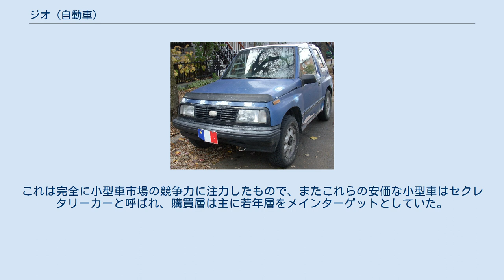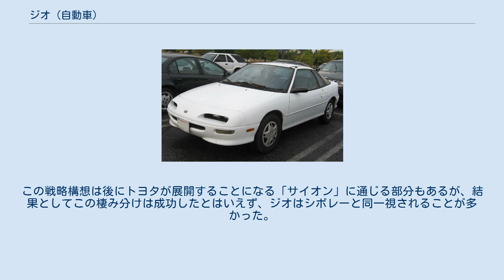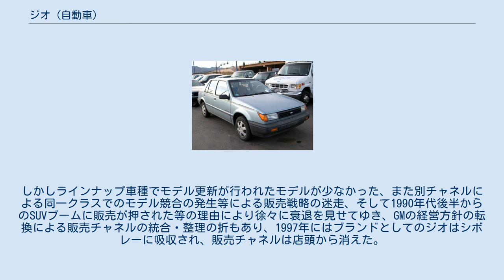ジオ (自動車)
ジオ（Geo）は、かつてGMがアメリカとカナダで展開していた自動車販売チャネルである。
ブランドキャッチコピーは「Get To Know」。
当時輸入車が勢力を拡大していた小型車市場において競争力を高めるために企画されたチャネルであった。
1989年から1997年までシボレーの代理店を通して販売されていた。
 ジオはGMの数ある販売チャネルの中でも、シボレーの下位に設定された最廉価のチャネルであった。
設定された車種は、いずれも当時日本メーカーで生産されていたモデルがベースとなっているか、または共同開発されたものであり、いわゆるバッジエンジニアリングにあたるものが殆どであった。
各車はGMがトヨタ自動車と設立した合弁会社である「NUMMI」（ヌーミ）、業務提携関係にあったスズキ、スズキとGMカナダの合弁会社の「CAMI」（カミ）、かつてのグループ企業であったいすゞによって生産されていた。
 販売ラインナップは小型のSUV、セダン、クーペ、ハッチバック等であり、日本車と同等の品質でありながら北米産自動車として販売されていた為に、車体価格は輸入時に課税された日本車に比べても安価に抑えられていた。
これは完全に小型車市場の競争力に注力したもので、またこれらの安価な小型車はセクレタリーカーと呼ばれ、購買層は主に若年層をメインターゲットとしていた。
 ジオはシボレー代理店内で販売されていたが、シボレーとは別チャネルとして展開していたいわば姉妹ブランドともいえる扱いであった。
安価なシボレー車のラインナップの中でも、購買層を絞った別枠の車種群として設定された。
そのためジオのエンブレムはその語源である「地球」のシンボルの中心にシボレーのボウタイをあしらったものとなっている。
この戦略構想は後にトヨタが展開することになる「サイオン」に通じる部分もあるが、結果としてこの棲み分けは成功したとはいえず、ジオはシボレーと同一視されることが多かった。
 販売戦略自体はブランド立ち上げ初期のコンパクトカーブームもあり当初は成功を収めた。
しかしラインナップ車種でモデル更新が行われたモデルが少なかった、また別チャネルによる同一クラスでのモデル競合の発生等による販売戦略の迷走、そして1990年代後半からのSUVブームに販売が押された等の理由により徐々に衰退を見せてゆき、GMの経営方針の転換による販売チャネルの統合・整理の折もあり、1997年にはブランドとしてのジオはシボレーに吸収され、販売チャネルは店頭から消えた。
 その後いくつかのモデルはシボレー名義で販売が継続されたが、2004年の「トラッカー（日本名：エスクード）」の販売終了とともにジオの系譜は完全に消滅した。